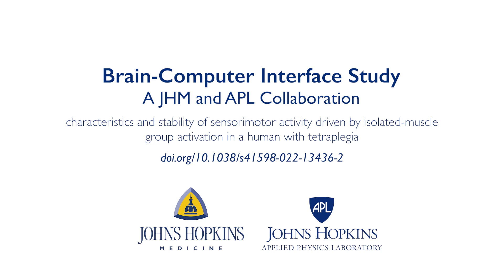Brain-Computer Interface Study | Characteristics and Stability of Sensorimotor Activity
The Johns Hopkins Department of Physical Medicine and Rehabilitation (PM&R), in collaboration with the Johns Hopkins University Applied Physics Laboratory and the Department of Neurology and Neurosurgery, has been awarded a grant by the Defense Advanced Research Projects Agency (DARPA) to conduct a clinical trial focused on recording and stimulating the brain of a person with tetraplegia.

Robert Nickl, Postdoctoral Research Fellow with the Department of Physical Medicine & Rehabilitation at Johns Hopkins, explains findings published in Scientific Reports, titled "Characteristics and stability of sensorimotor activity driven by isolated-muscle group activation in a human with tetraplegia".

Citation:
Nickl, R.W., Anaya, M.A., Thomas, T.M. et al. Characteristics and stability of sensorimotor activity driven by isolated-muscle group activation in a human with tetraplegia. Sci Rep 12, 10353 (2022).